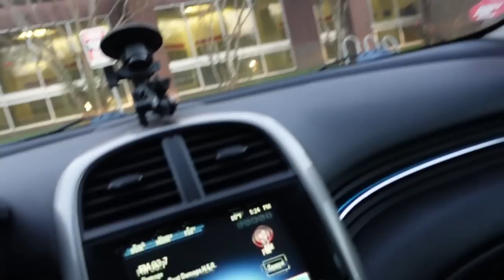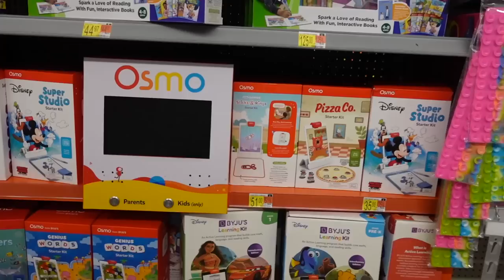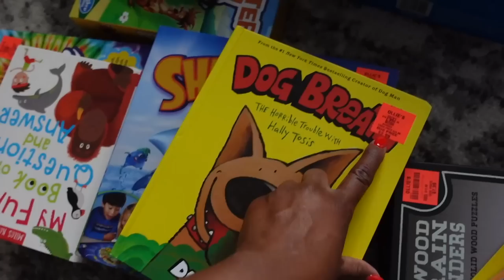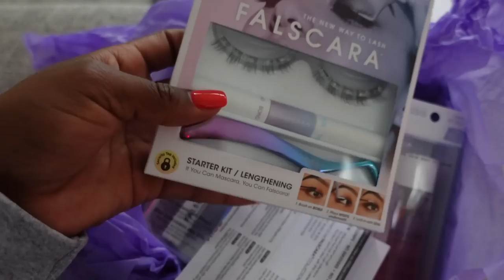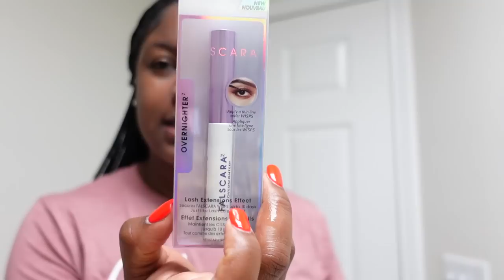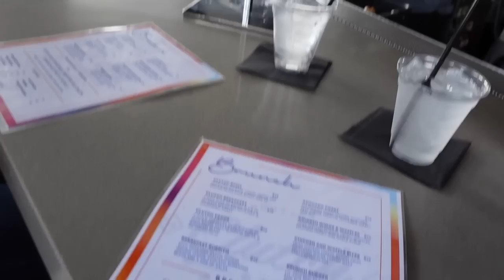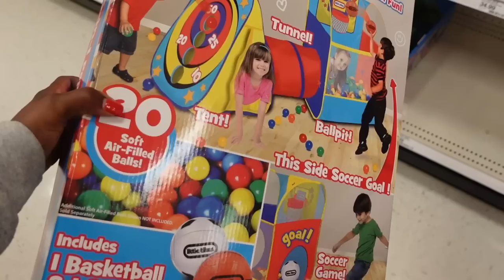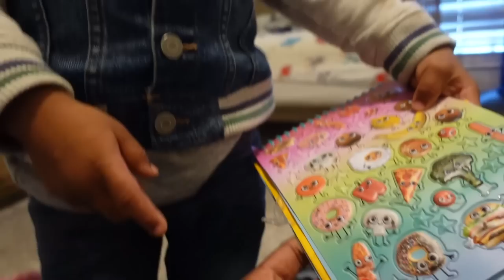VLOG | CHRISTMAS MORNING, WINTER LIGHTS, TAKING MY OWN BUSINESS PICS, SHOPPING + MORE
BUSINESS LAUNCH DAY, LAUNCH DAY, SMALL BUSINESS LAUNCH DAYDAY IN THE LIFE OF A SINGLE MOM, DAY IN THE LIFE OF A SAHM MOM, SOLO MOM
DAY IN THE LIFE OF A MOM, MOMMY VLOGGER, TROPHIE DOUGLAS VLOGS, SINGLEMOM

PRODUCTS MENTIONED IN THIS VIDEO:
Falscara Lashes
Fishing Toy
Baseball Toy
Kids Microphone
WIRE SHELF

📚DOWNLOAD YOUR FREE 60 DAY TRIAL OF THE HOMER LEARN & PLAY APP HERE!

By using these links, you are not being charged any extra money. I buy everything I show in my videos unless otherwise noted. mommy vlogger stay at home mom day in my life single mom single mom of 2 toddlers morning routine target haul shop with me ditl sahm clean with me